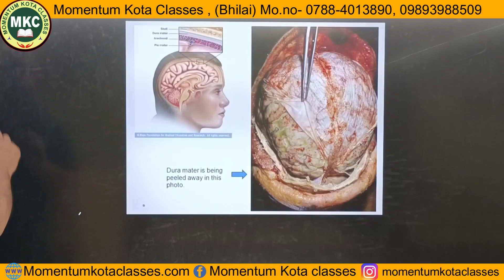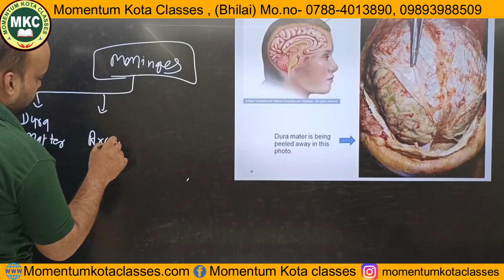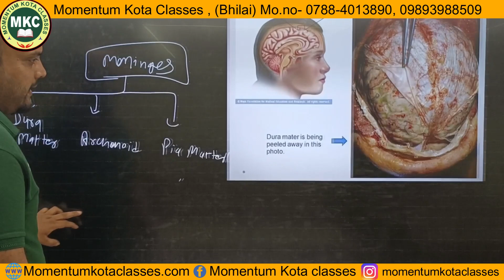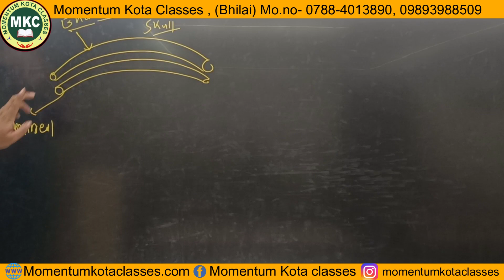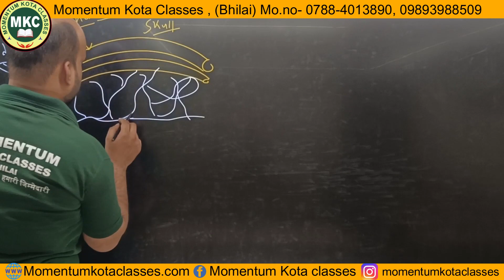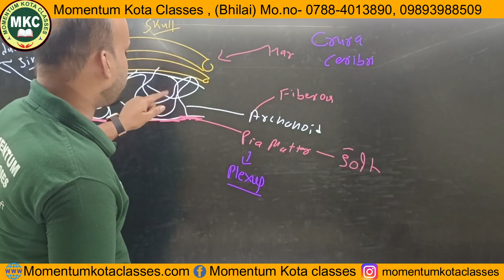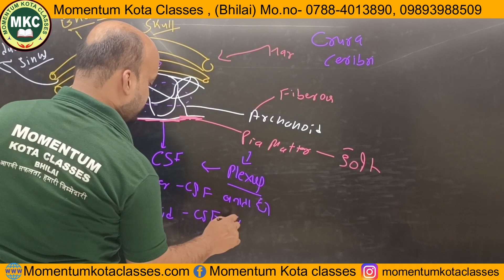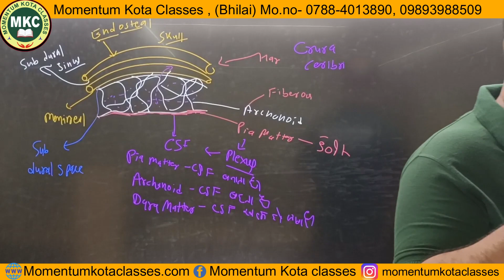जाने हमारे मस्तिष्क के बारे में क्या क्या होता है हमारे मस्तिष्क में काम कैसे करता है ?? Doubt ...?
Momentum Kota Classes (MKC)

🎯 PAT
🎯 CGPET
🎯 NTSE
🎯 Crash Course
🎯 Summer Course
🎯 Dropper Course
🎯 Regular Course